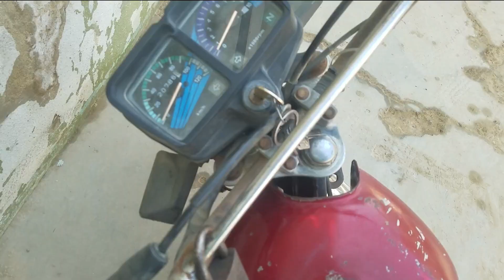1000 SUBSCRIBERS CELEBRATION VIDEO | THANK YOU | USMAN ALI OFFICIAL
Alhumdulillah I have completed 1000 subscribers to all of you guys who support me. Bs aysy he sath ma joree rahein. Or is Family ko berhaye. Thats to all.